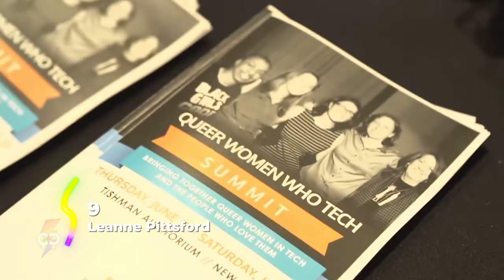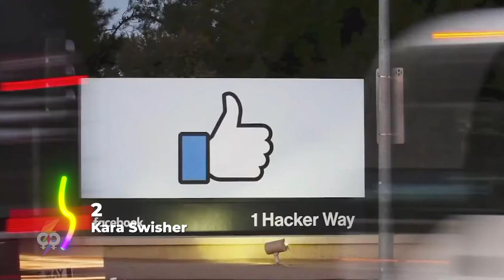LGBT mujeres en Tecnología y Periodismo ⚡️📰🎤👩‍❤️‍💋‍👩 🌈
Demos visibilidad a estas 12 talentosas LGBT mujeres  profesionales de nuestra comunidad LGBT sumergidas en 2 esferas de importante influencia en la sociedad, la tecnología y el periodismo

𝟛𝟘 𝕕𝕚𝕒𝕤 🇬​🇷​🇦​🇹​🇮​🇸​ 𝕒𝕞𝕒𝕫𝕠𝕟 𝕡𝕣𝕚𝕞𝕖 𝕧𝕚𝕕𝕖𝕠
00:00 - [ Intro  ]
00:23 - [ 12 - Elena Rodriguez-Falcon  ]
01:11 - [ 11 - Lynn Conway ]
01:50 - [ 10 - Ann Mei Chang ]
02:48 - [ 9 - Leanne Pittsford  ]
03:30 - [ 8 - Megan Smith ]
04:20 - [ 7 -  Irshad Manji ]
05:05 - [ 6 - Paloma del Rio ]
06:06 - [ 5 - Gina Trapani ]
07:02 - [ 4 - Marion Reimer ]
07:39 - [ Menciones Honorificas ]
09:30 - [ 3 - Robin Roberts ]
10:12 - [ 2 - Kara Swisher ]
11:06 - [ 1 - Rachel Maddow ]
Este video habla sobre:
• Momentos lésbicos en periodismo
• mujeres lgbt en tecnología
• mujeres lgbt en periodismo